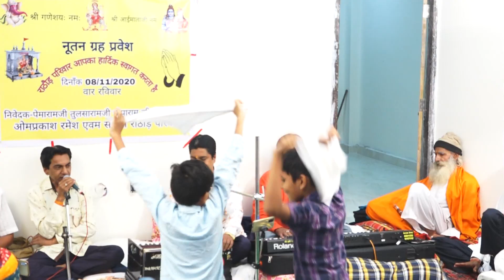ओमजी श्रीनिवास नगर ( हैदराबाद )बिलाड़ा नूतन घर ओपनिंग पार्ट- 1